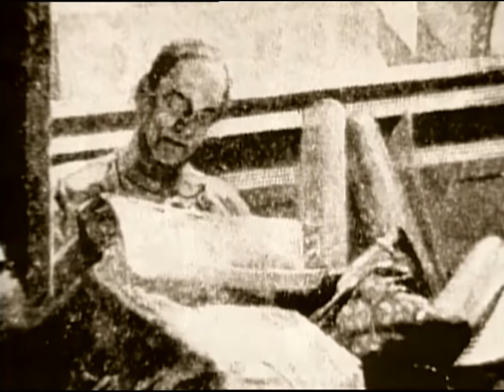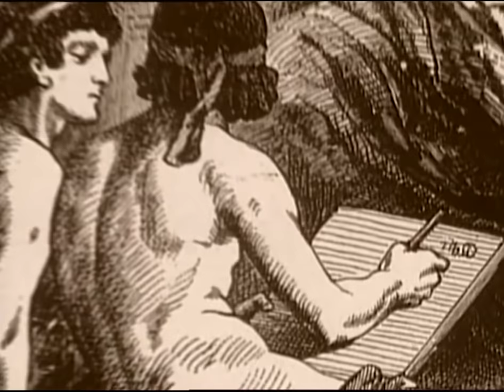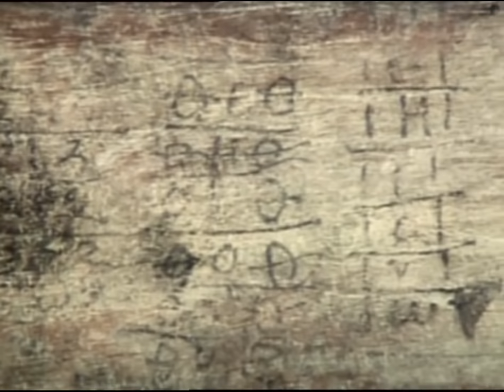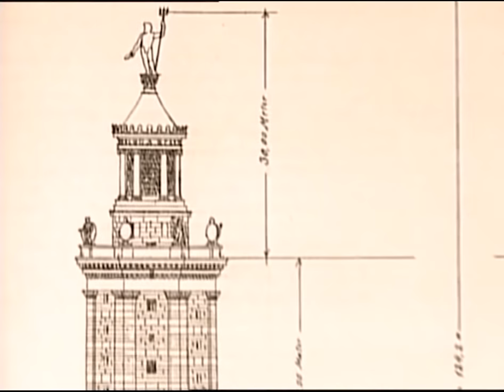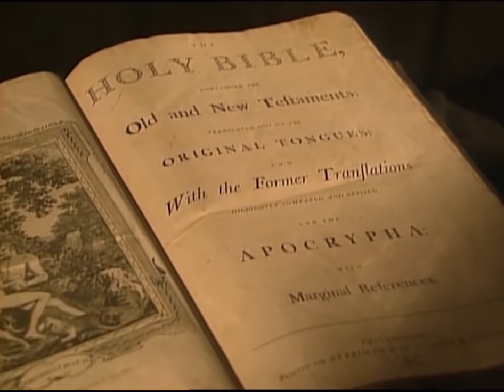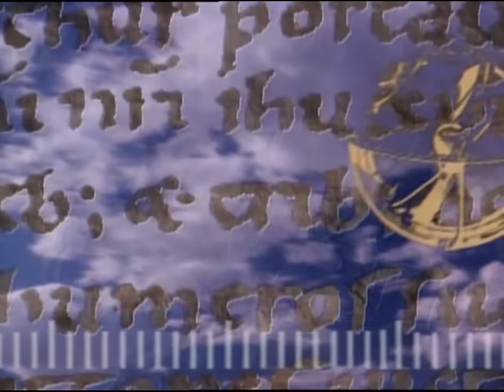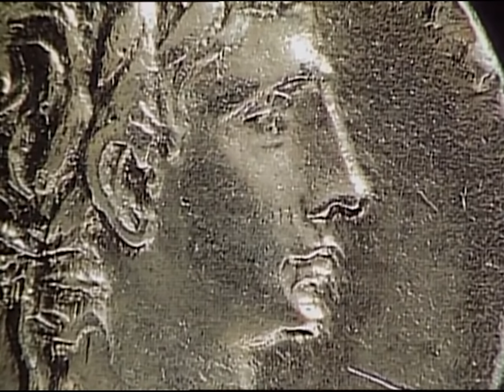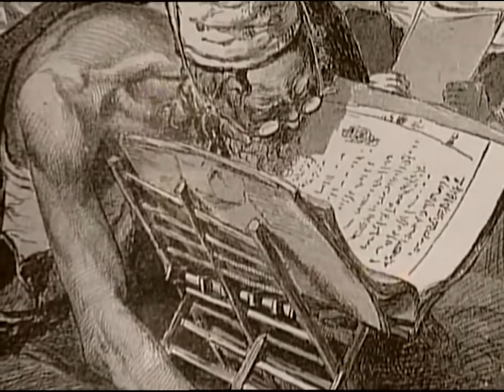La fabuleuse Bibliothèque d'Alexandrie : le mythe disparu | Documentaire (Histoire, Antiquité)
Détruite par un incendie ou par l'usure du temps ? Le mythe de bibliothèque d'Alexandrie alimente tous les fantasmes de la conservation et de la perte des documents.

Genre : Film complet en français, documentaire, antiquité, histoire